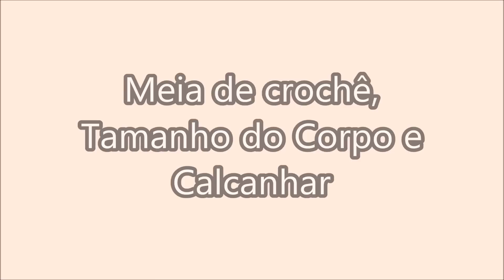Meia de crochê, Tamanho do corpo e calcanhar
Como fazer o calcanhar de uma meia de crochê.